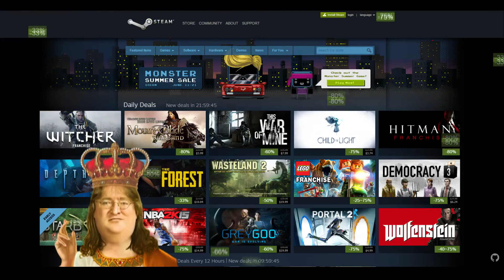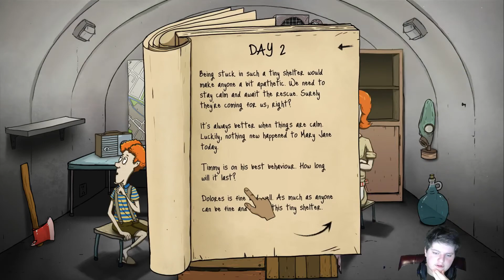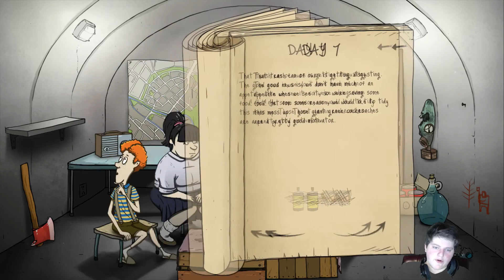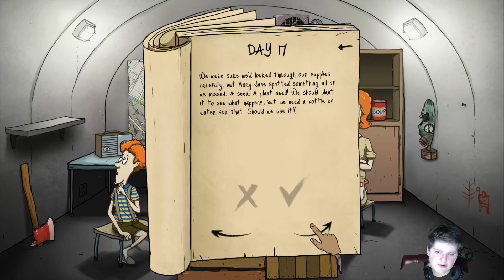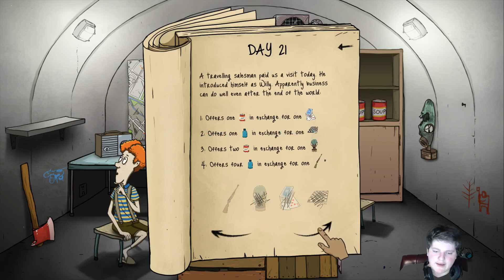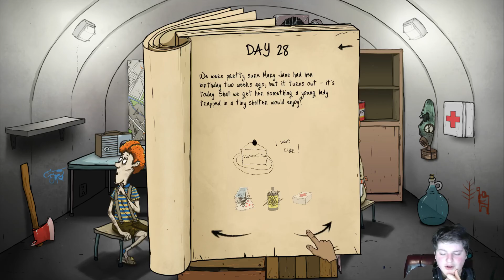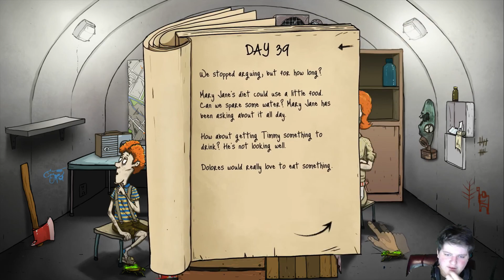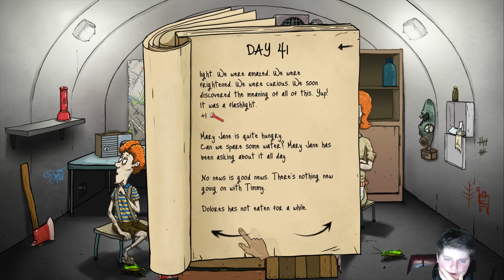60 SECONDS! - APOCALYPSE (#06) F@KING UNBEATABLE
Few questions have plagued mankind, some like "In the case of Nuclear winter in a Fallout shelter, do I bring the fat kid or the skinny kid?"or "Save my wife, or save my rifle?" Prepare to lose all sense of morality in 60 Seconds!

This Game is simply impossible to beat on its hardest difficulty. Simple as that.